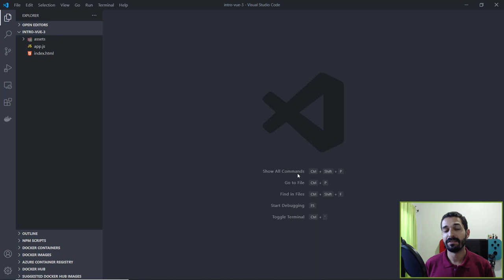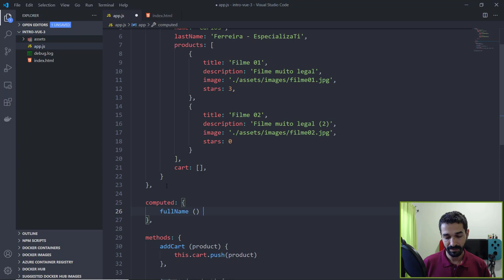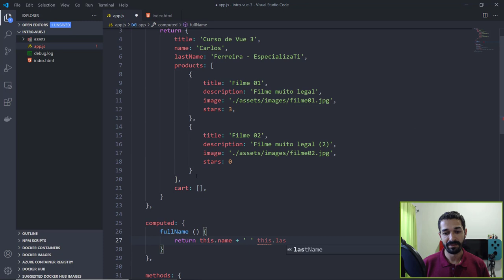08 - Propriedades Computadas no Vue 3